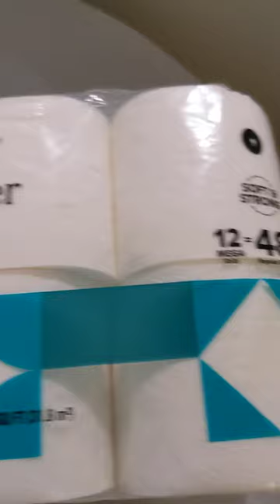GoPuff Basically Toilet Paper vs Target Up&Up premium ultra soft toilet paper - toilet paper deals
Here’s $100.00 to use on Gopuff! Get your daily essentials, delivered free in minutes! Register here